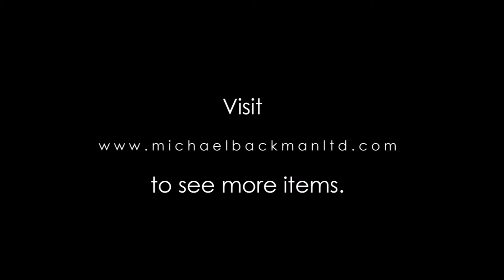Silver Mughal/Deccan Indian Perfume Bottle, circa 17th century